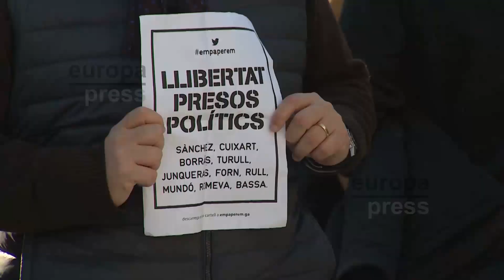Carreteras cortadas en Cataluña debido a la huelga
Los piquetes de la huelga general en Cataluña han cortado este jueves varios tramos de carretera en Barcelona, Lleida, Tarragona y Girona. También se han llevado a cabo movilizaciones para reclamar la libertad de los activistas independentistas y los ex consellers encarcelados.